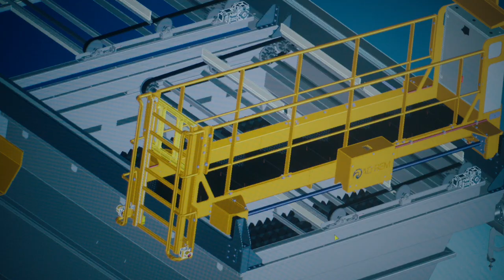Ad Rem Corporate Video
Every year, millions of tonnes of waste ends up in landfill.
It damages the environment.

AD REM changes that. We are leading the way in ensuring we leave a legacy for future generations.

We specialise in the research, design, engineering and construction of equipment for the recycling, mineral and food-processing industries.

By making it possible to separate and recycle waste from cars, electronics and household appliances, our technological innovation helps the world to recover more resources.

Since 2008, AD REM has developed and optimised new ways of separating diverse waste streams and materials.

As a joint venture, we are the result of a meeting of minds: The expertise of Galloo, Belgium’s largest recycler. And the know-how of Valtech, an engineering and construction specialist closely connected to the recycling industry.

Together, we have engineered a range of patented separation processes around one single goal: maximum waste recovery.

AD REM machines prevent millions of tons of CO2 from entering the earth’s atmosphere every year.

We are working to safeguard the future.

AD REM.